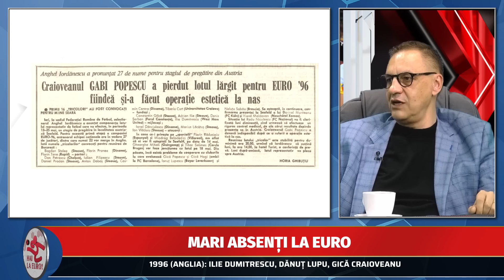DRAMA lui Ilie Balaci | TRICOLORII "TRADATI" de Lucescu si Iordanescu | Hai la EURO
Horia Ivanovici si Andrei Vochin i-au rememorat in a saptea editie din Hai la EURO pe tricolorii care au ratat prezenta la un turneu final, printre care se numara si Ilie Balaci. Ce tricolori au fost lasati acasa de Mircea Lucescu si Anghel Iordanescu.